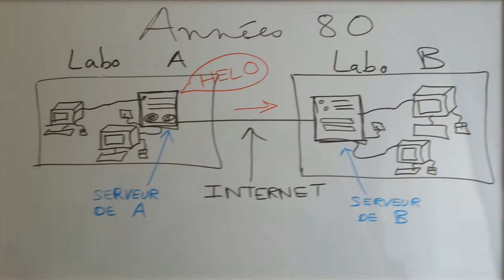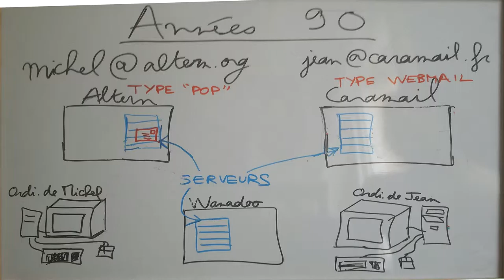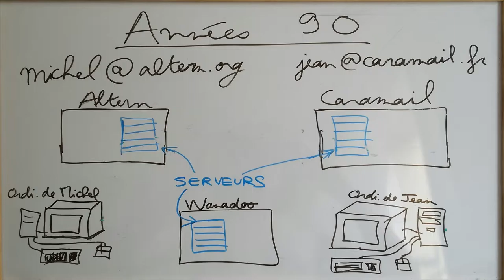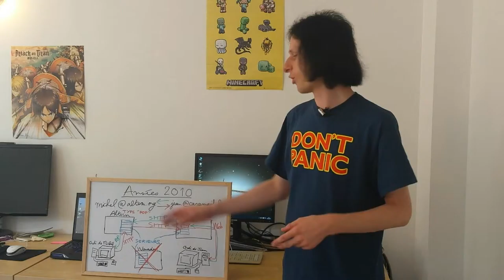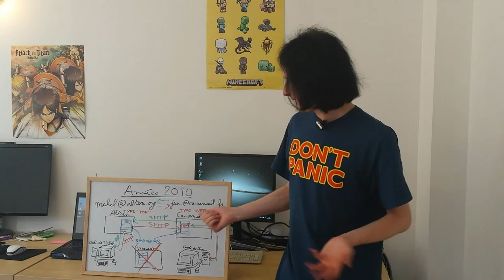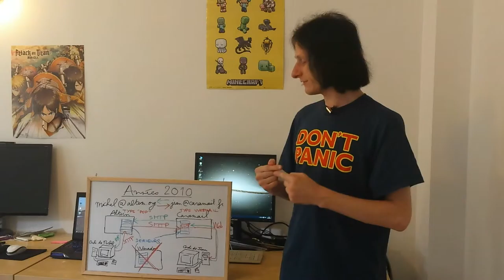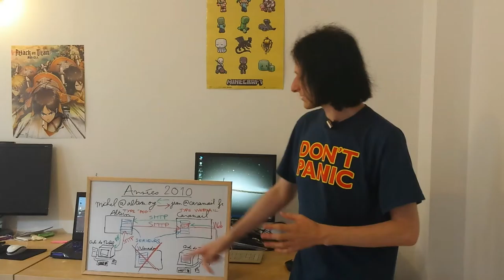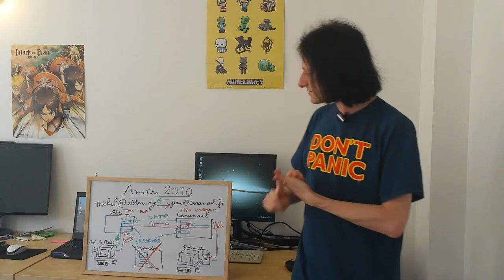AnecdoTech #5 - Mort au SPAM !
Pourquoi le SPAM et le phishing empoisonnent-ils nos boîtes mails ? Quelles solutions les ingénieurs ont-ils inventé pour nous en débarrasser à l'avenir ? Dans cette vidéo, vous découvrirez l'évolution du courrier électronique depuis les années 80 et les améliorations en cours.